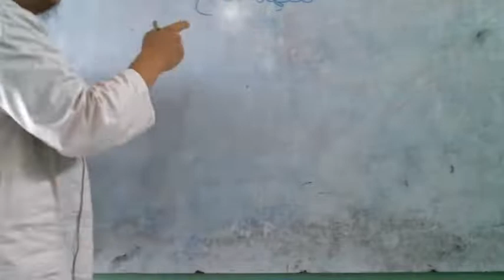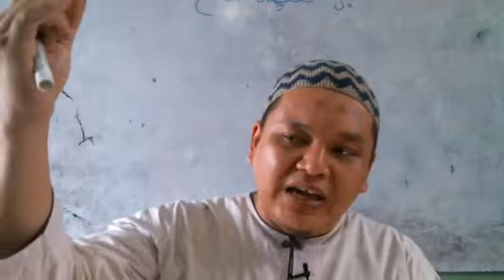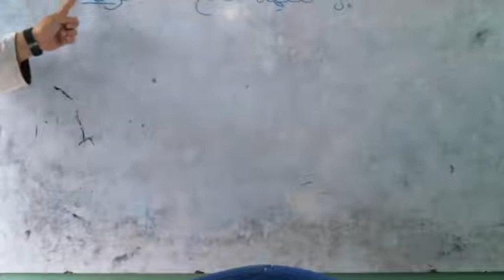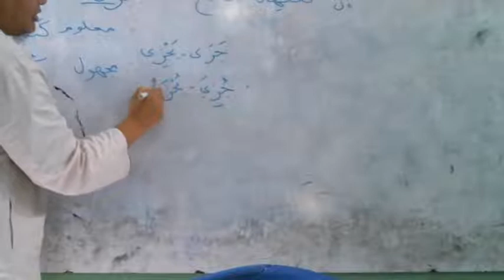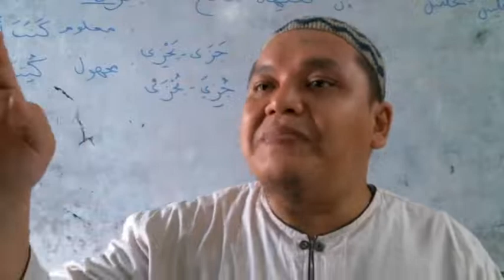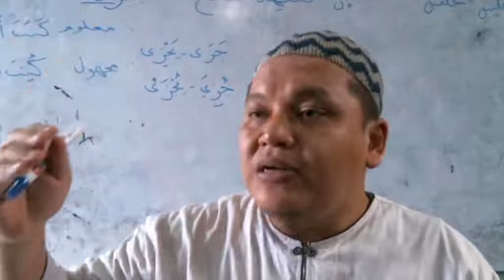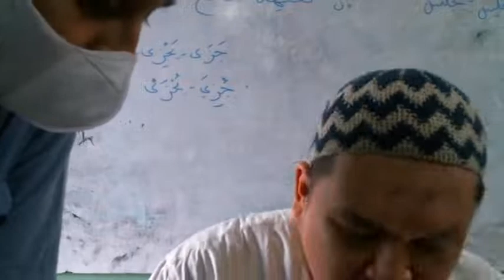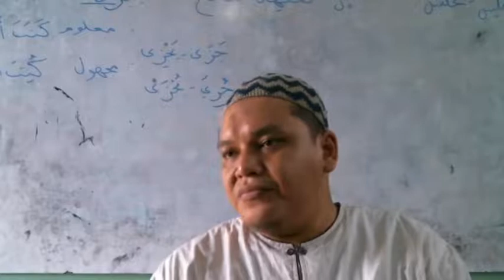9 D (NAHWU) - JUM'AT, 22 OKTOBER 2021